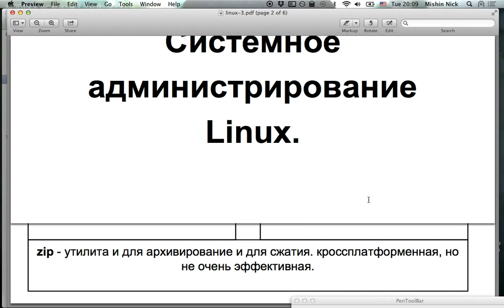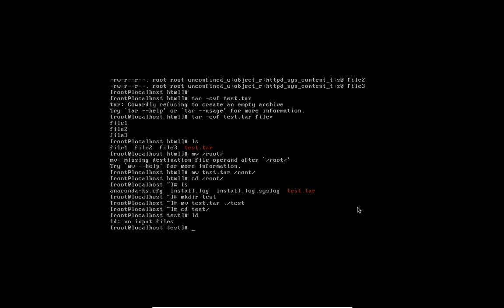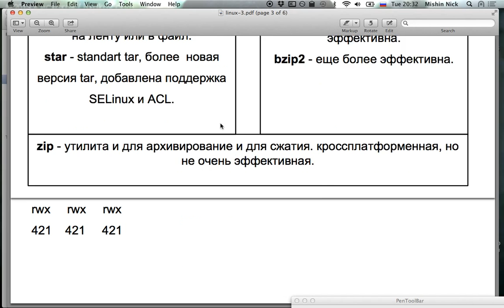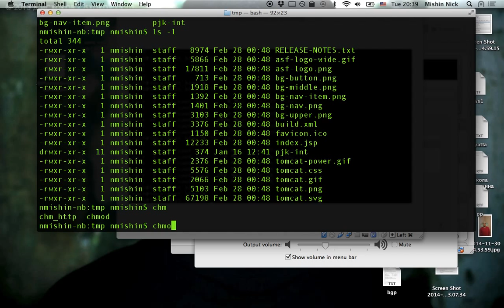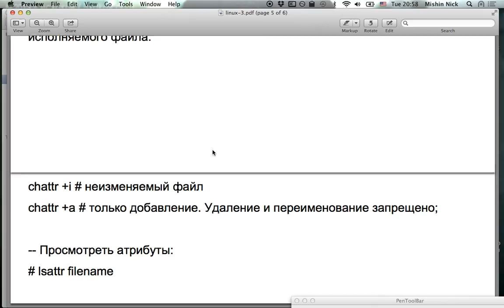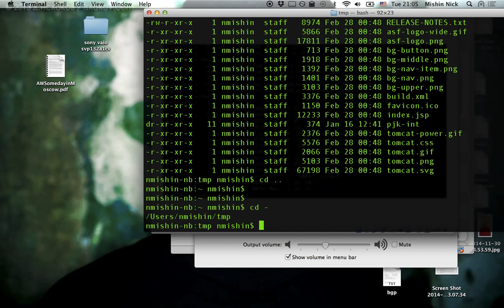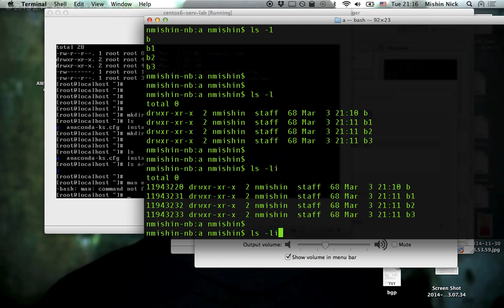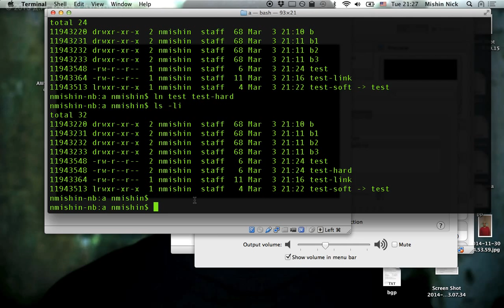Системное администрирование Linux. Часть 3.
Сжатие файлов, утилиты tar, gzip. Права доступа, утилиты chmod и chown. Утилита ls. Создание и удаление директорий. Атрибуты файловой системы, утилиты chattr и lsattr. Симлинки и хардлинки, утилита ln.